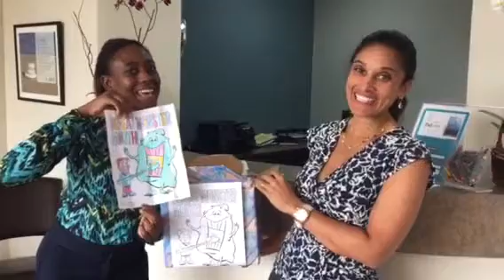Contests- iPad Mini Give-Away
JCDS hosted a Children's Dental Health Month Colouring Contest. One lucky child was chosen to win a new iPad mini!
At JCDS, you are family.  We have over 15 years of experience in making people look and feel great, and pride ourselves in giving our patients long term "peace of mind".  At JCDS, we focus on one patient at a time and will ensure that all of your questions are answered.  We value you as a patient, so you will rarely have to wait past your appointment time. We will ensure that your smile will be healthier, your fillings will look natural, and that your crowns, veneers, and implants will be beautiful and long-lasting.  For those who are denture wearers, we focus on providing dentures that fit and look like real teeth.  We are also know as the "Place for Kids". to learn more about why you should choose JCDS.